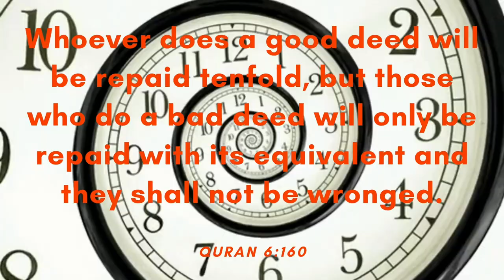Timeless - Helkimer (Free Copyright Music)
FEATURED ARTIST: Helkimer
FEATURED TRACK: Timeless
GENRE: Tropical
CONTACT ARTIST: